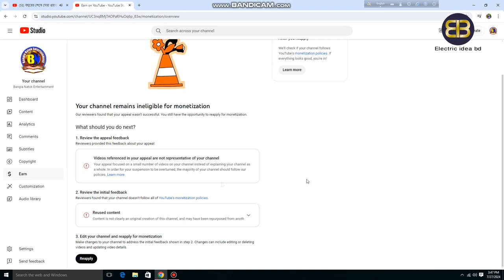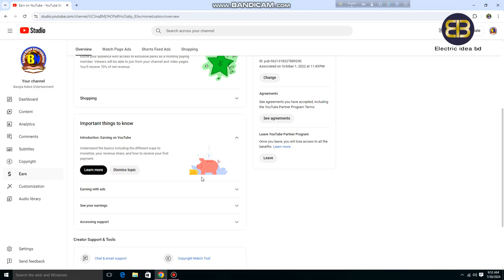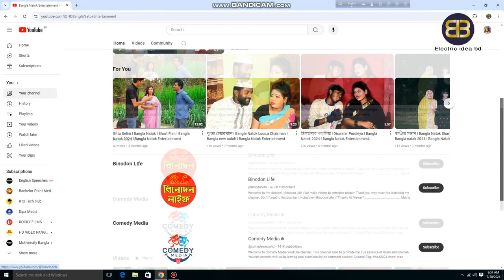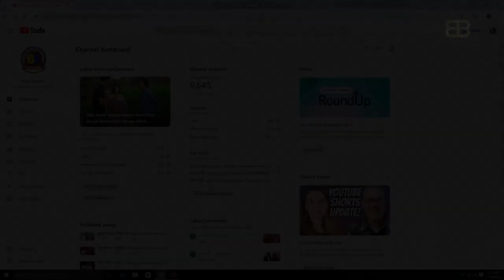how to fix reused content monetization 2024 l দুই দিনে মনিটাইজ করুন Reused content monetization 2024